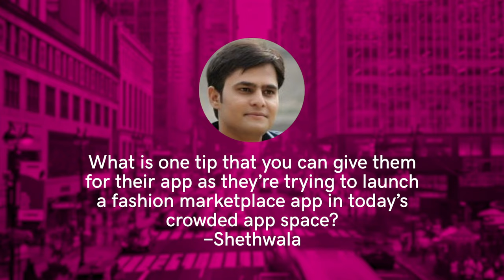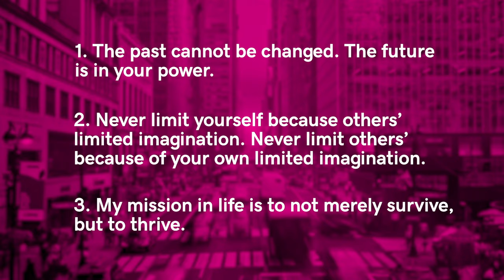How Kristin Voss Became a Beauty Boss | School of Hustle Ep 33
In episode 33, School of Hustle chats with Kristin Voss, founder of KVossNYC, an organic and vegan beauty company in New York City. Kristin shares what she has learned from owning different kinds of businesses and how she strives to create products that stand out from the rest.

Kristin Voss has done it all, from the corporate world to restaurant ownership, and finally to starting her own skincare line. She originally moved from Chicago to NYC with a dream of pursuing her art career. To help make ends meet, she bartended and worked for multiple ad agencies. Though she found success in the corporate world, she knew she hadn’t quite found her passion. After years of saving, Kristin bought her own Brooklyn bar with a friend just after her 30th birthday. She sold the bar 4 years later and took with her numerous lessons and solid insight into what it takes to be an owner. While contemplating her next venture, Kristin became aware of the large number of chemicals in her beauty products. In 2012, she took matters into her own hands and launched KVossNYC out of her own kitchen. To date, Kristin continues to expand her successful beauty and makeup line, bringing natural and good-for-you products to the skincare world.